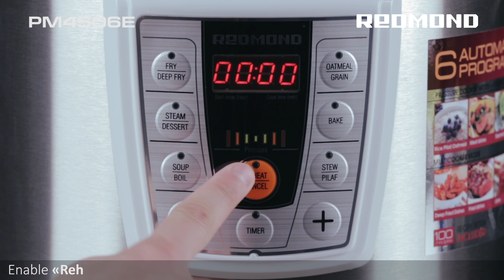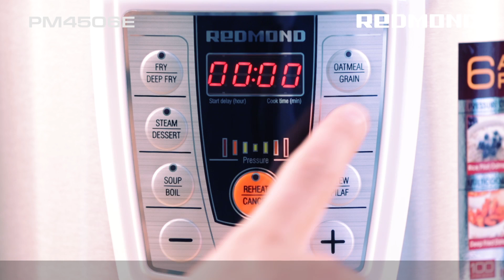Easy double chocolate chip drownies in the Pressure Multi Cooker REDMOND RMC-PM4506E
Cook double chocolate chip drownies in the Pressure Multi Cooker REDMOND RMC-PM4506E very easy!